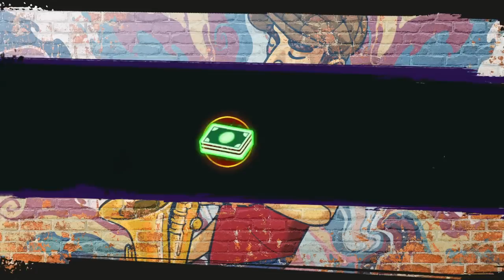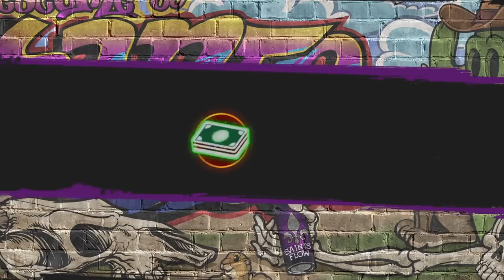MOONMOON 8/23/2022 Live Vod PART 2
VOD TITLE: this game will be good Clueless

00:00:00 Saints Row